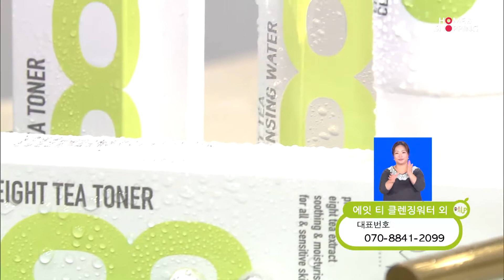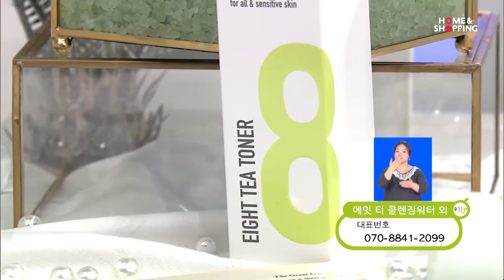비스타릿 에이티클렌징워터 2019.08